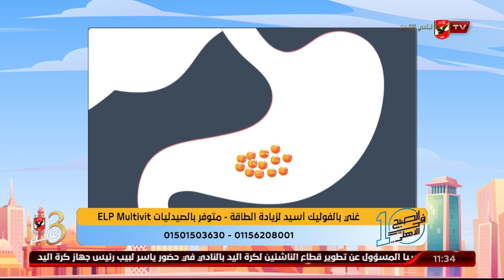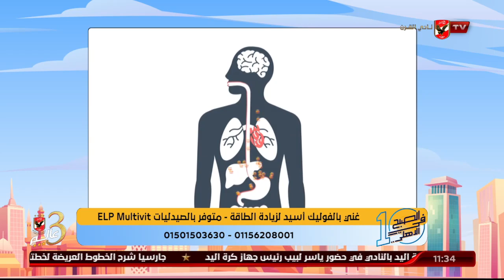كريم كوجوك: ما هي أعراض نقص الفيتامينات؟..د. دينا أبو السعود تُجيب | 10 الصبح في الأهلي